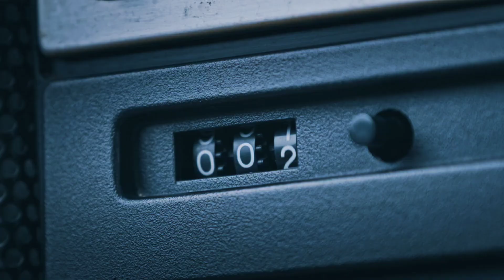3 Mistakes Men Make When Trying to Attract Women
3 Mistakes Men Make When Trying to Attract Women